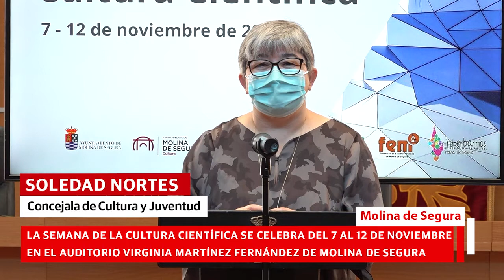Semana de la Cultura Científica